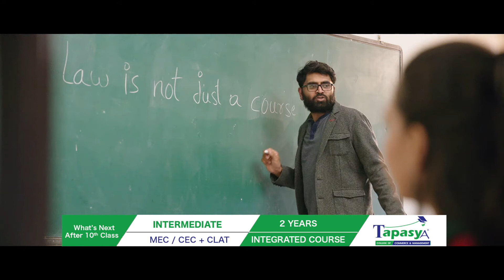Tapasya College of Commerce and Management (INTER + CLAT)